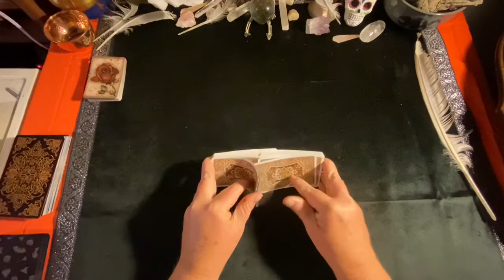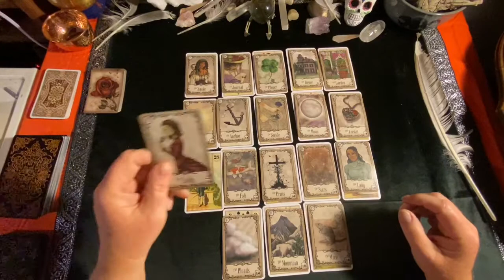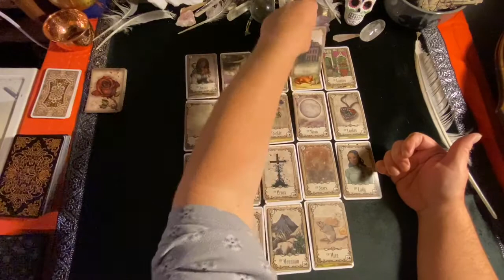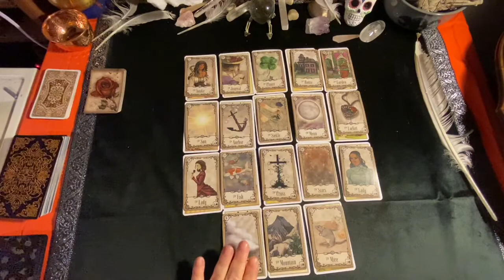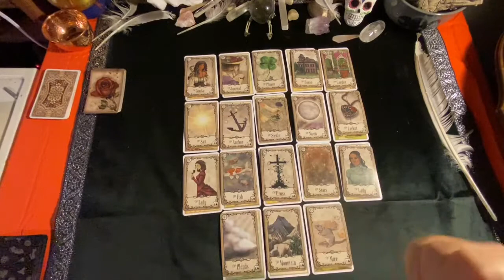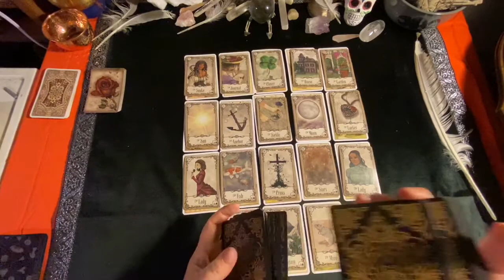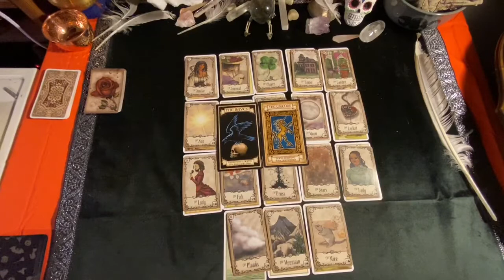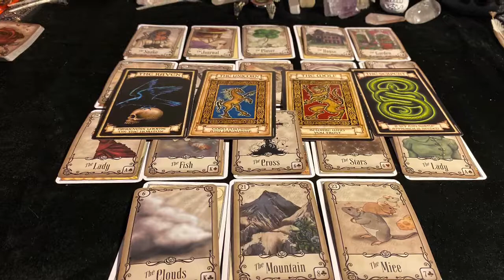LEO OCTOBER 2020 ♌️ Beware Of Who You Trust!!! ♌️ LENORMAND MINI TABLEAU MONTHLY READING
LEO OCTOBER 2020 LENROMAND READING USING THE MINI OR PETITE TABLEAU.  ORACLE CARDS DRAWN AT THE END.